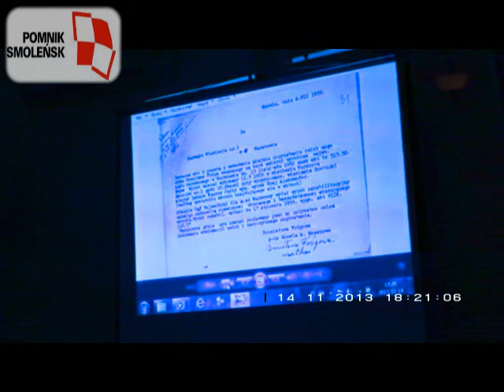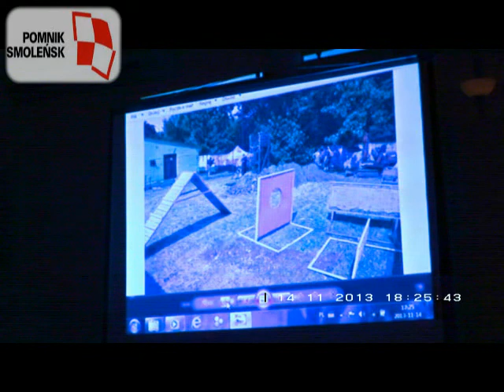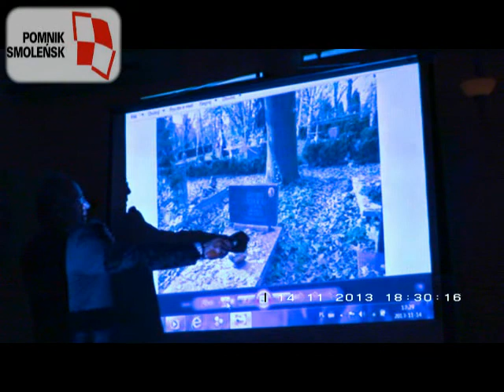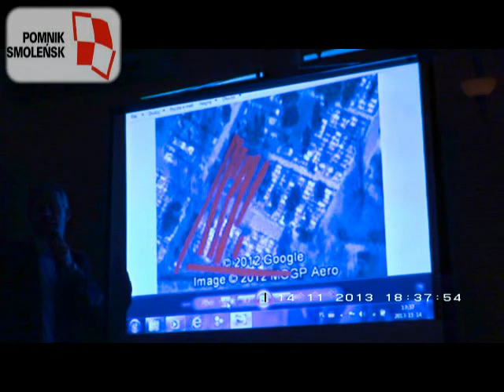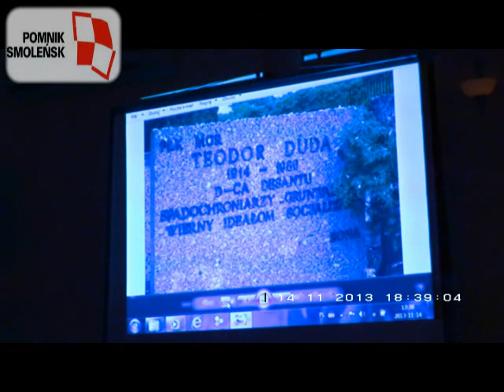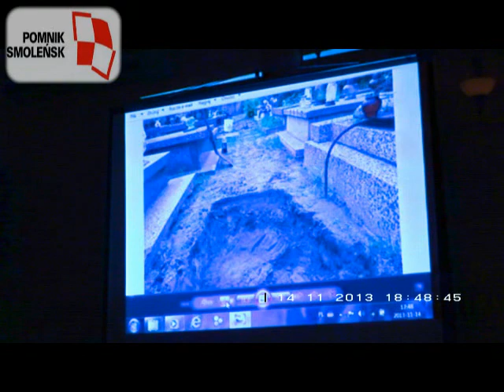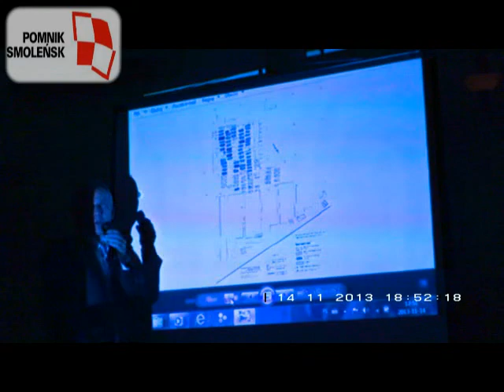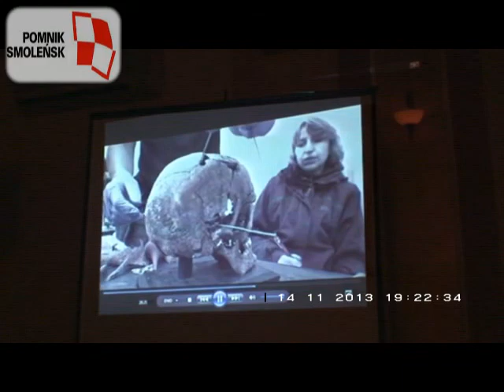prof. Krzysztof Szwagrzyk w Tarnowie, 14.11.2013